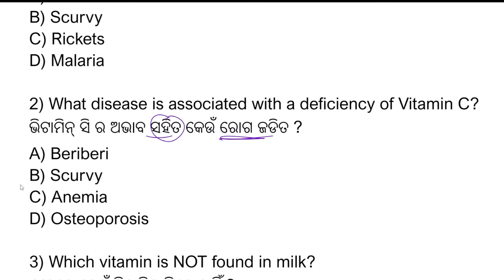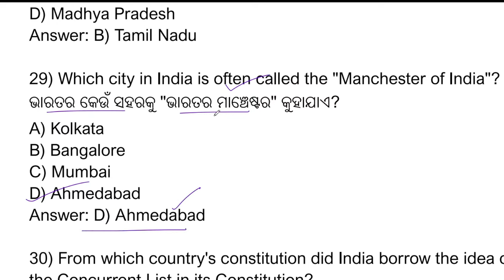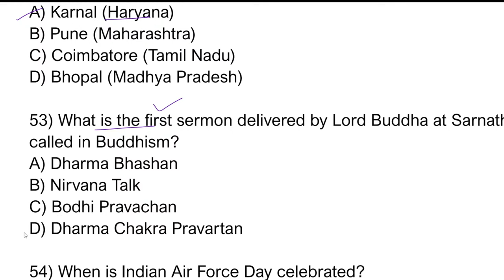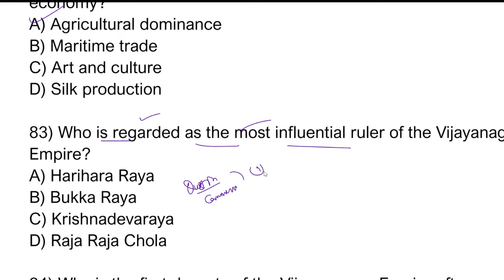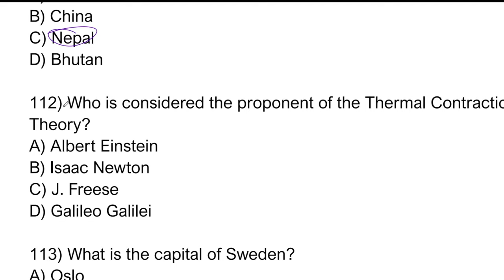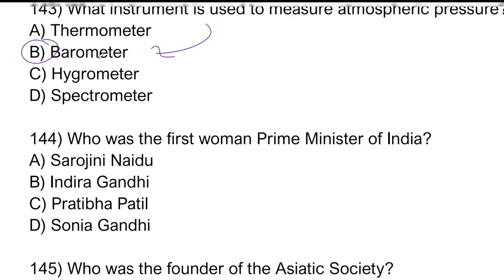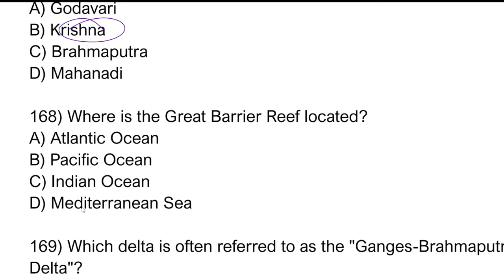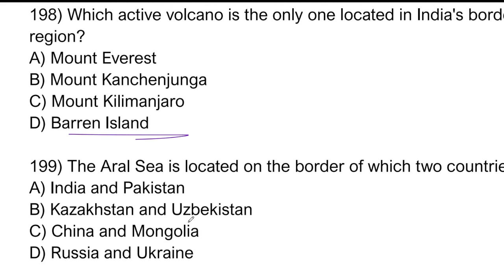General Knowledge Objective Class || Gk Class Quiz || OSSSC, Junior Teacher Exam Preparation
Compuer Gk Odia
Computer Objective Gk